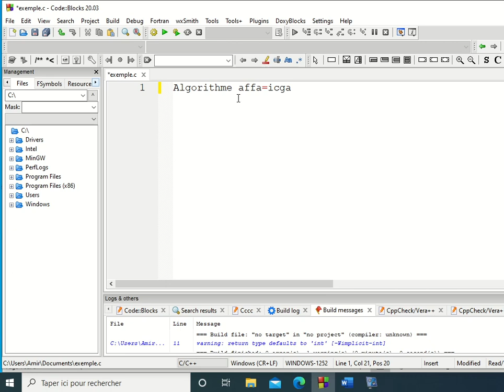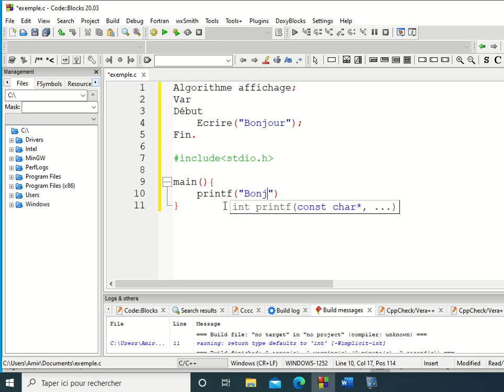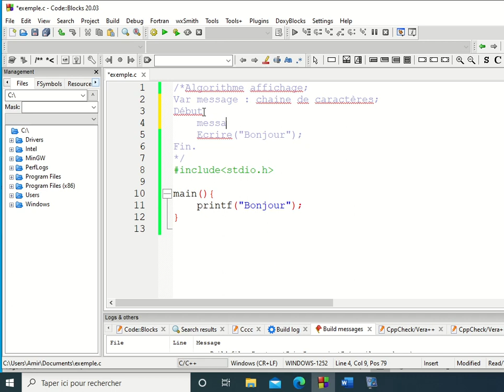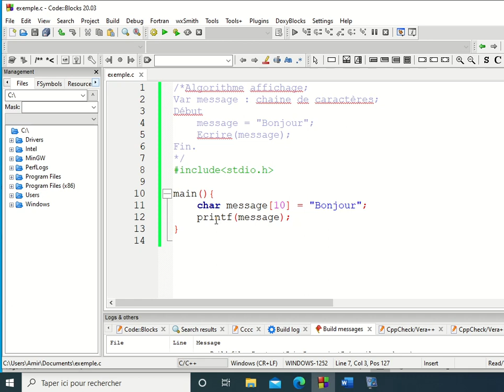TD/TP n°1 - Exercice 1